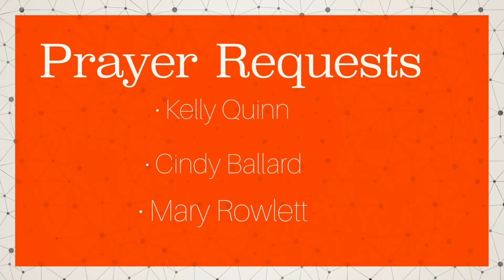Sound The Trumpet 6 24 2020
Join us tonight as Bro. Wade brings us a message entitled " Sound The Trumpet".